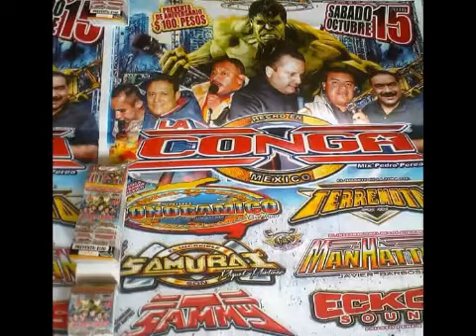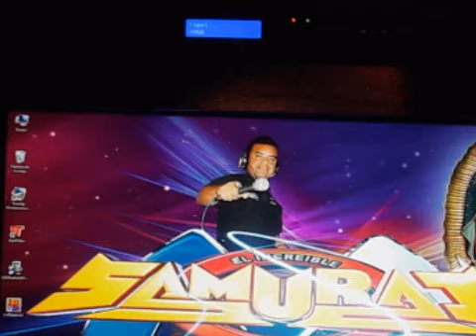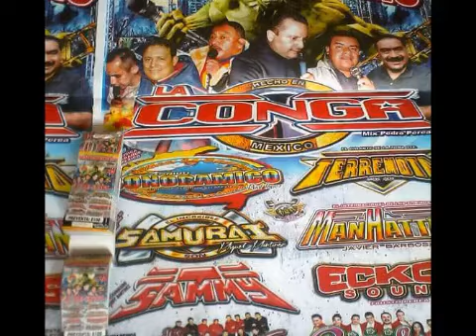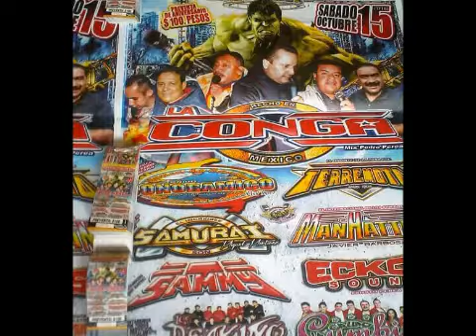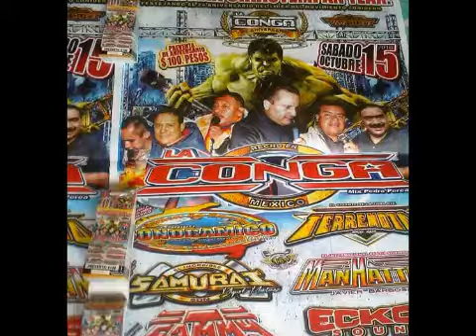Sonido Samurai Quiero Olvidarme De Ese Amor Santa Ana Chiautepan 15=10=2016